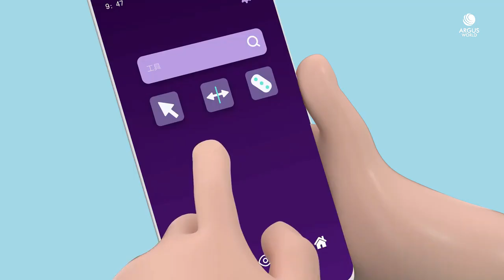ZTE Axon 11 5G Trailer Commercial Official Video HD Animation Video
ZTE Axon 11 5G Trailer Commercial Introduction / Promotional Video AD in HD. ZTE Axon 11 5G Animation Song Commercial / Features Video.